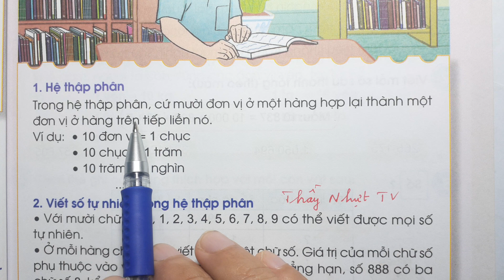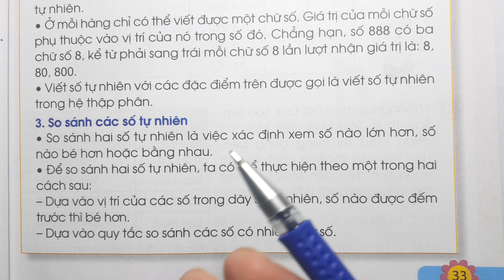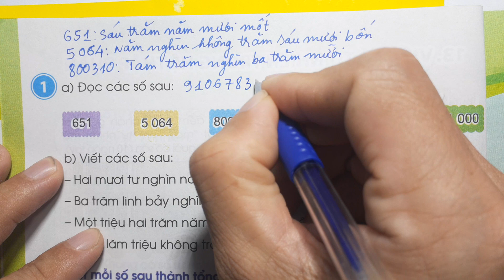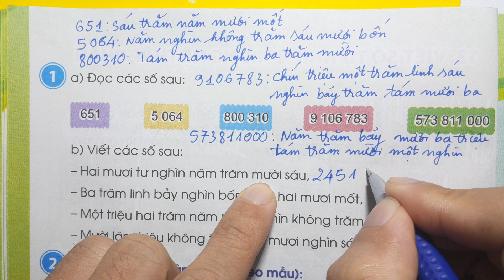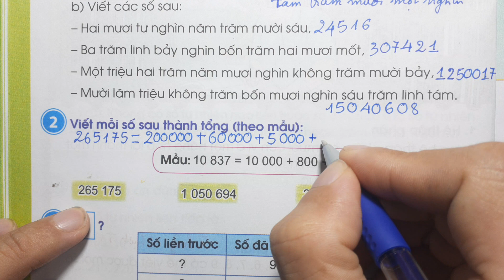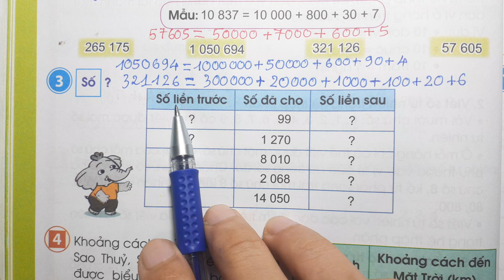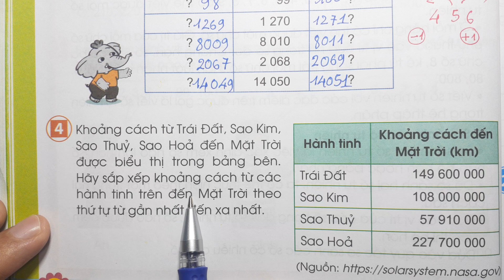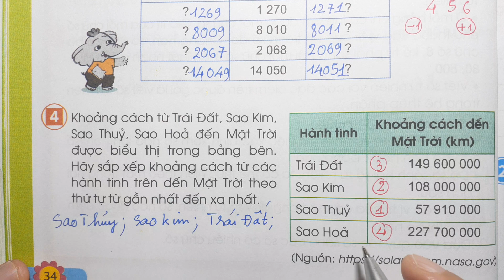TOÁN LỚP 4 SGK Tập 1 Bài 13 Trang 33 - VIẾT SỐ TỰ NHIÊN TRONG HỆ THẬP PHÂN - Cánh Diều Thầy Nhựt TV